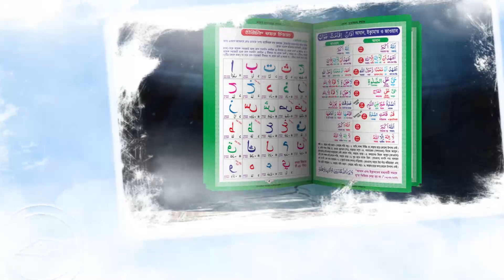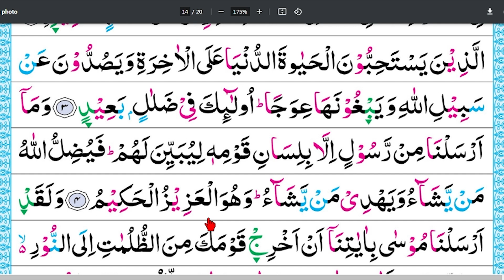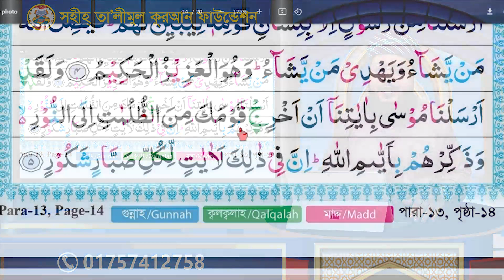বানান করে কুরআন শিক্ষা | সূরা: ইবরাহীম | পারা: ১৩ পৃষ্ঠা-১৪ | আয়াত: ১-৫ | পর্ব: ৪৯৯